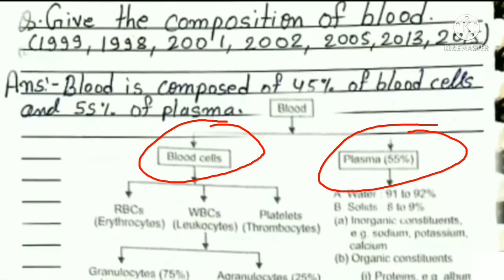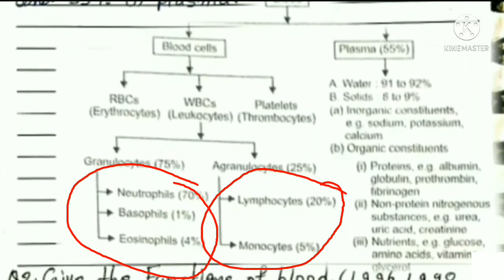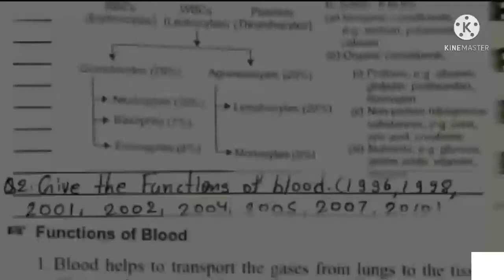Composition of blood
इतना पढ़े, 100% गारंटी से पास हो जाएंगे

HAP

*आप हमारे चैनल को डोनेशन देकर सहयोग कर सकते है.*

SBI A/c no:- 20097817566 rahul kumar
IFCS CODE:- SBIN0001877
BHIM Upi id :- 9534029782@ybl